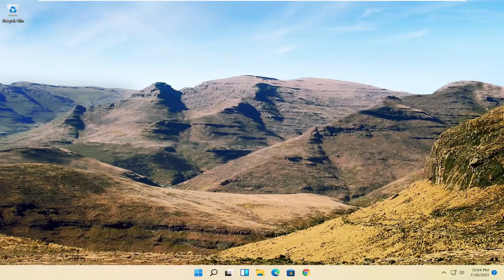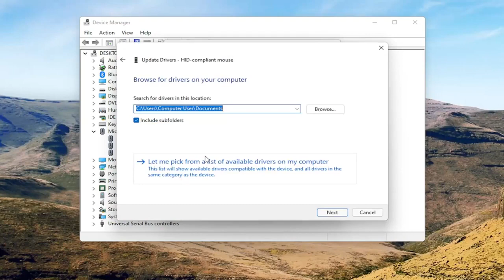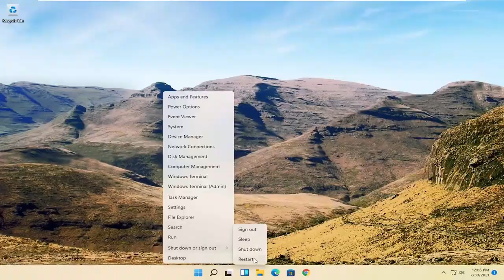Windows11でマウスカーソルが消えたときに修正する方法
カーソルの問題を修正する方法 Windows 11 - カーソルがフリーズする、カーソルがハングする、カーソルが消える、カーソルがジャンプする

この問題は、マウス ドライバーが原因で発生することがあります。一部のユーザーは、マウスが USB マウスではなく PS/2 として認識され、さまざまな問題が発生したと報告しています。

Windows の使用中にマウス ポインターが遅延またはフリーズする問題は既知であり、Microsoft は同時更新でこの問題を改善しようとしてきましたが、あまり役に立ちませんでした。

多くのユーザーが、Windows 11 で画面にカーソルが動かなくなったと報告しました。これは通常、Windows 11 にアップグレードした後、ノートブックやラップトップで発生します。アップグレードにより既存のドライバーが上書きされるため、ドライバーがタッチパッドと互換性がなくなった可能性があります。したがって、カーソルが画面上で動かなくなるのはなぜですか。ただし、これはめったに発生せず、マウス カーソルの移動を停止する可能性がある他のいくつかの可能性もあります。このチュートリアルでは、問題に対処するためのいくつかの手順について説明します。

このチュートリアルで対処する問題:
ラップトップでのカーソルの問題を修正
Windows でカーソルがジャンプをフリーズまたは非表示にする問題を修正
カーソルラグを修正
カーソルウィンドウ11を修正
ラップトップのカーソルを修正
カーソルの点滅を修正する方法
黒い画面のカーソル修正
Windows 11でマウスカーソルが消える問題を修正
カーソルのちらつきを修正する方法
カーソルのフリーズを修正する方法
ラップトップでカーソルを修正する方法
カーソルが動かない時の対処法

このチュートリアルは、Dell、HP、Acer、Asus、Toshiba、Lenovo、Huawei、Samsung など、サポートされているすべてのハードウェア メーカーの Windows 11 オペレーティング システム (Home、Professional、Enterprise、Education) を実行しているコンピューター、ラップトップ、デスクトップ、およびタブレットに適用されます。 .